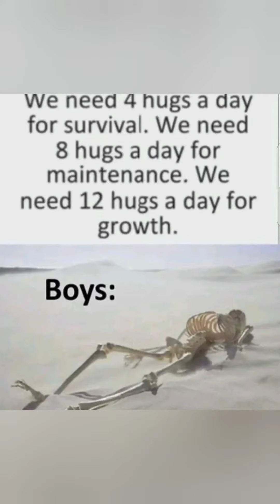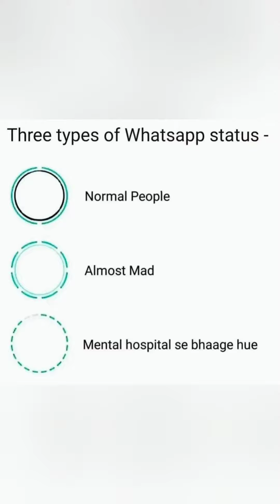Clean memes that are actually funny|Best relatable memes|Pelampel Memes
music name: Hey